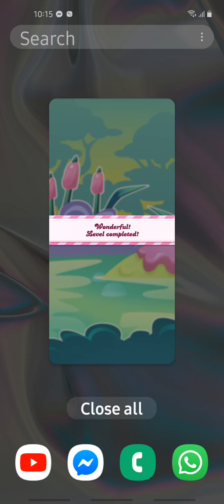CANDY CRUSH SAGA LEVEL 7507!!